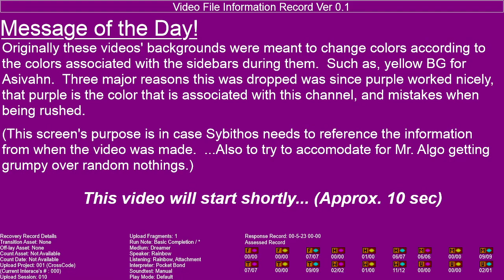Cross Code Episode 12 - The Totally Stable Session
After the session, I proceeded to get tricked by my computer not recognizing I in fact had the codec that I needed to actually run the video, causing even more lateness and chaos. XD

Presenter(s): Losaira

We also have Twitch on We/Th/Sa/Su 3-6 EST!